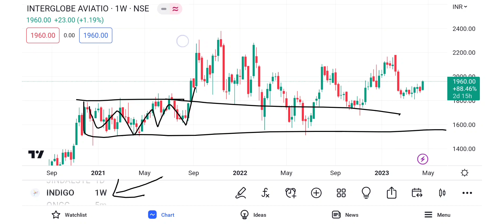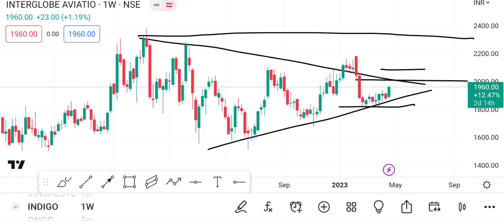Best stock to buy now, technical analysis Stock market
Positional trading strategy | इंडिगो स्टॉक की तकनीकी विश्लेषण Stock market

1. Positional trading idia
2. Technical analysis
3. Stock market prediction
4. Tomorrow market prediction
5. Live chart trading
6. Best stock to trade tomorrow

Hello everyone!!.